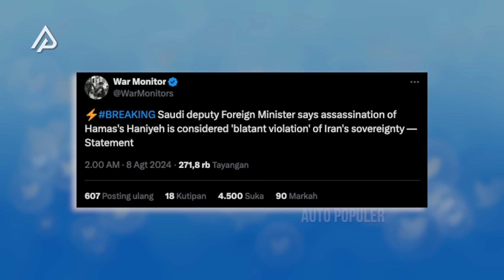ARAB SAUDI AKAN KHIANATI UMAT MUSLIM? Bukti Mereka Lebih Berpihak ke Israel Dibanding Palestina?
Sebenarnya sangat sulit untuk mengetahui kemana negara Arab Saudi memihak di konflik Kelompok Hamas Palestina. Di satu sisi mereka mengeluarkan statement untuk mendukung Hamas yang memperjuangkan Palestina, namun disisi lain, mereka malah memilih untuk mendukung Israel. Seolah Saudi menjadi pedang bermata dua bagi Israel maupun Hamas yang dapat menyayat kedua belah pihak tanpa mereka sadari.

Mudah saja jika ingin membuktikan kebimbangan negara yang dijuluki negeri minyak tersebut dalam konflik timur tengah. Kalian bisa kembali ke beberapa waktu lalu dimana Israel mengirimkan serangan 20 Unit Jet Tempurnya untuk menyerang Kelompok Houthi di Yaman tanpa sedikitpun dicegat oleh militer Saudi. Secara tidak langsung, negara terbesar di timur tengah ini telah mendukung agresi yang dilakukan Israel kepada Kelompok Houthi di Yaman. Meskipun Juru Bicara Menteri Pertahanan Arab Saudi membantah tuduhan tersebut, tapi beberapa pengamat percaya jika Saudi memang telah mengizinkan jet tempur Israel untuk melewati wilayah udaranya.